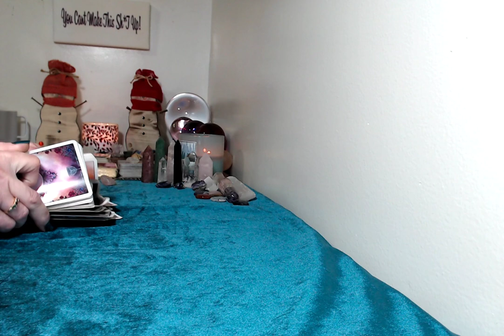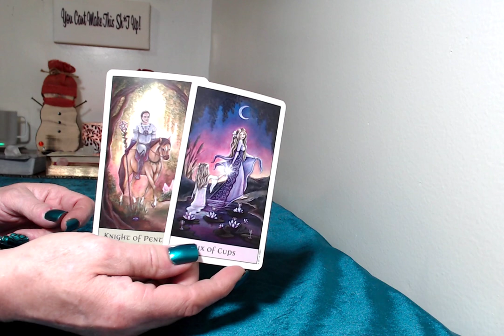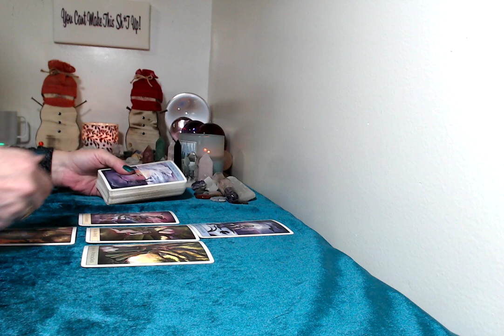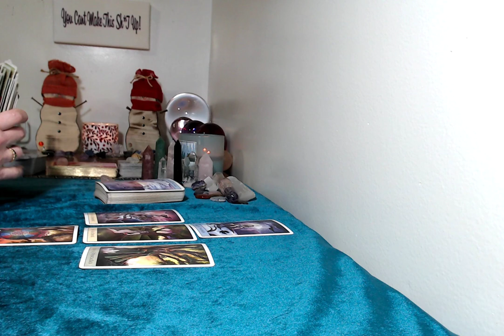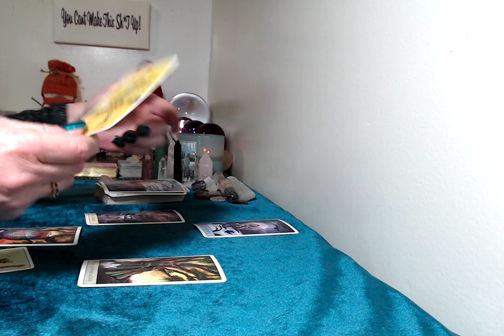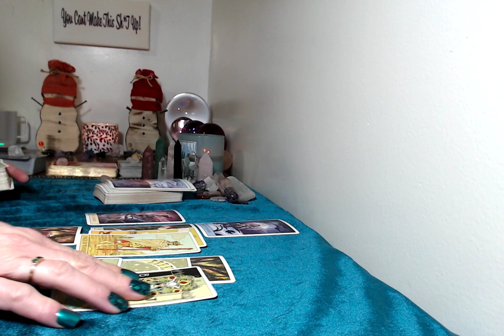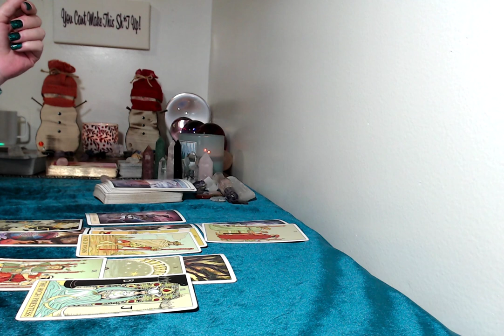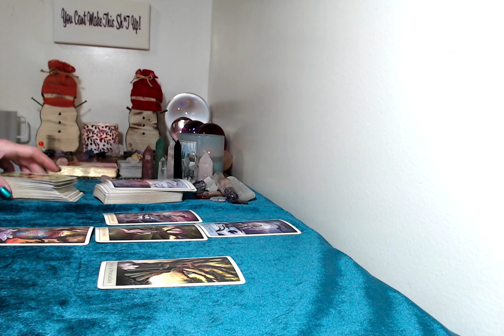Virgo, January 2021. Love Tarot Reading. Big Suprise!!!!!!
Emergency Readings!!!